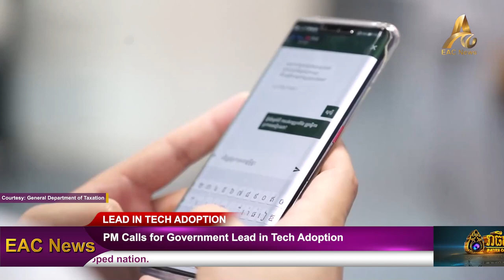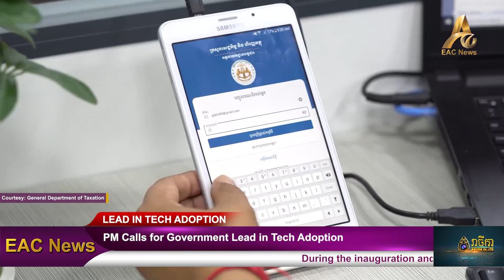PM Urges Ministries and State Institutions to Be Role Models in Embracing Technology